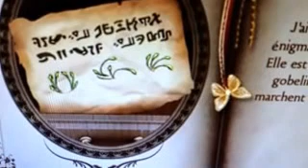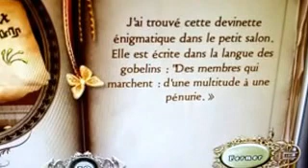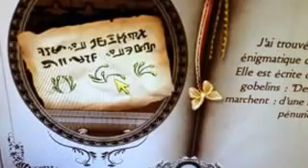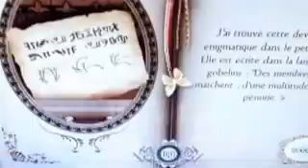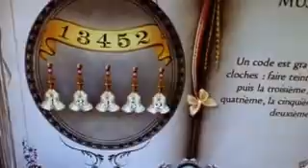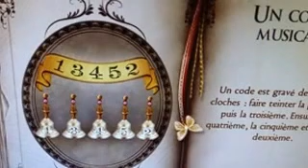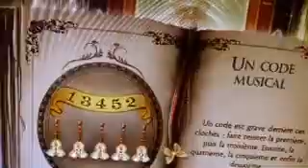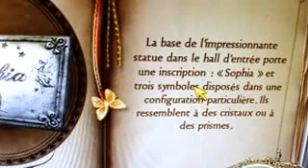Awakening : The Wake Up #18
On sort de la chambre inversée de l"autre côté du mirroir...